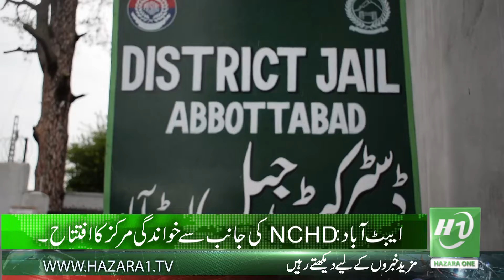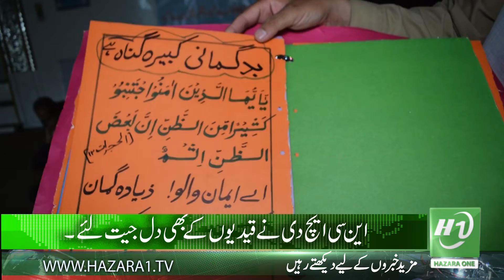jail program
abbottabad Jail Program Hazara1 tv